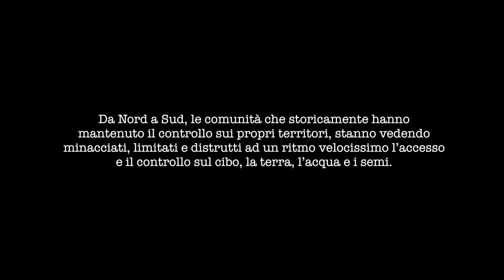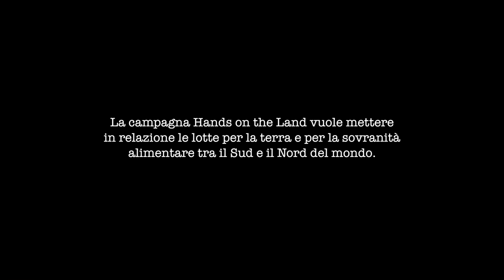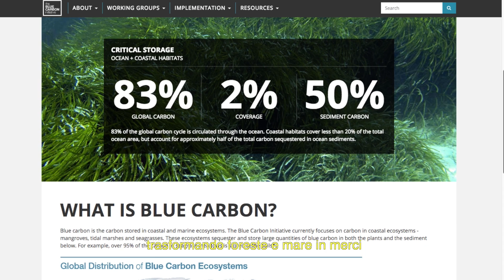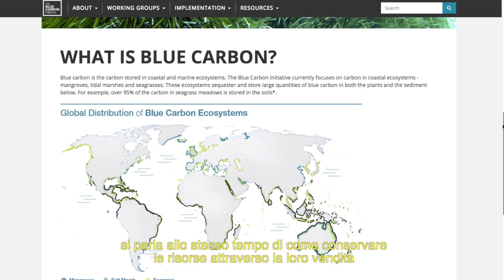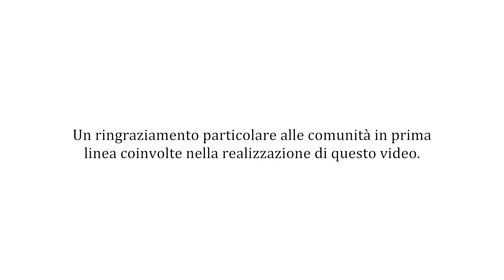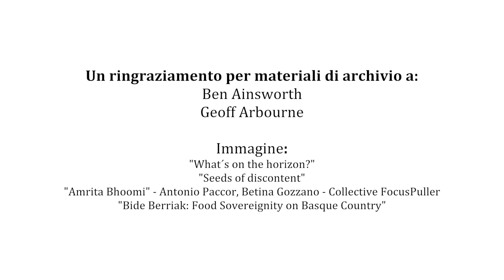Tenere le nostre mani sulla terra per difendere la sovranità alimentare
Le comunità che lottano in prima linea e i movimenti sociali da tutto il mondo spiegano perchè c’è bisogno di tenere le nostre mani sulla terra per difendere la sovranità alimentare e la giustizia climatica!

La campagna Hands on the Land vuole mettere in relazione le lotte per la terra e per la sovranità alimentare tra il Sud e il Nord del mondo. La campagna agisce per dare forza e visibilità alle voci dei produttori cibo di piccola scala, sulle questioni legate al controllo della terra, delle zone di pesca, delle sementi e della produzione di cibo. Queste questioni includono le false soluzioni che vengono presentate contro il cambiamento climatico, e quelle reali, promosse invece proprio dai produttori alimentari di piccola scala.